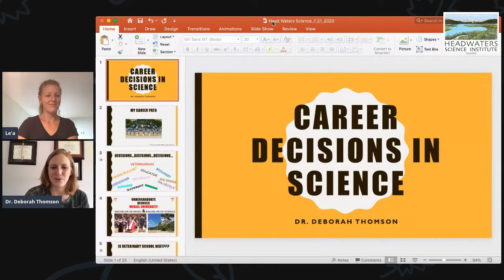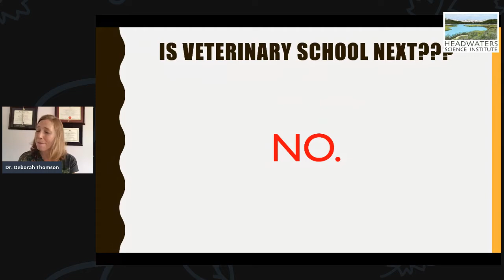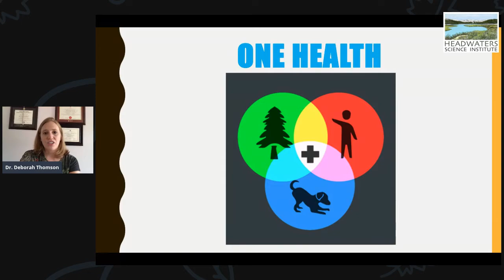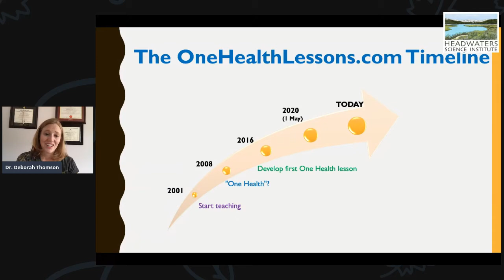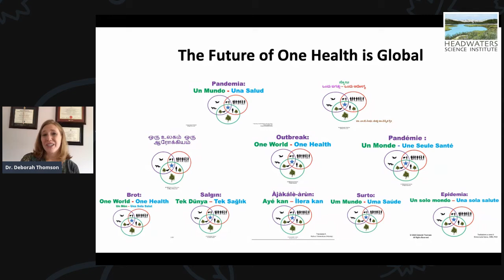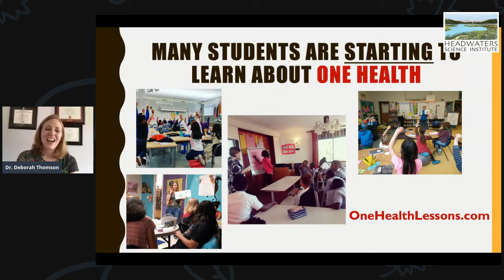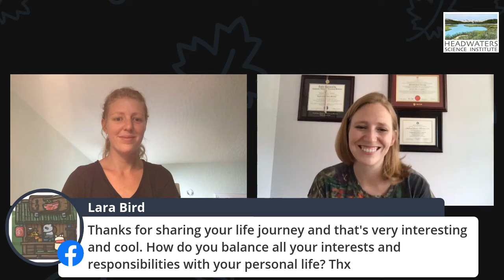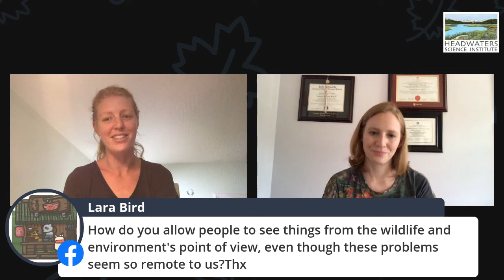Headwaters Science Institute: Lunch With A Scientist - Dr. Deborah Thomson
In July 2020, Dr. Thomson was featured in the Lunch With A Scientist program with the Headwaters Science Institute.

"Meet Dr. Deborah Thomson: a veterinarian, a science policy advisor, a first responder, an award-winning public speaker and musician, an overall One Health advocate, and founder of One Health Lessons, who will share insights into her career path with you!"